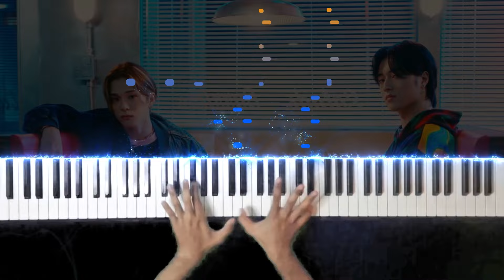TREASURE (트레저) ASAHI x HARUTO Unit - 고마워 (THANK YOU)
Hello. Just found out about this song recently. It has japanese vibes but with Korean lyrics so I love it. I hope you enjoy it!